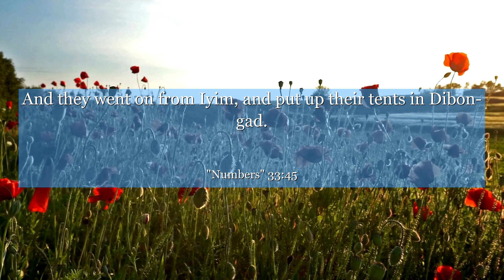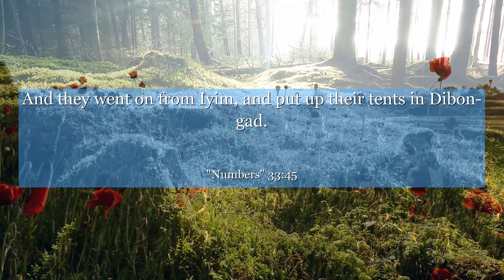Numbers 33:45 And they went on from Iyim, and put up their tents in Dibon-gad.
In Numbers chapter 33: verse 45, discover a powerful reminder of life's journey. This verse captures a moment of transition, teaching us the importance of embracing change and finding strength in new beginnings. Explore the profound wisdom hidden within this verse and uncover valuable lessons to navigate your own path with resilience and grace. Let this verse inspire you to embrace life's ups and downs, knowing that each step forward brings growth and transformation.